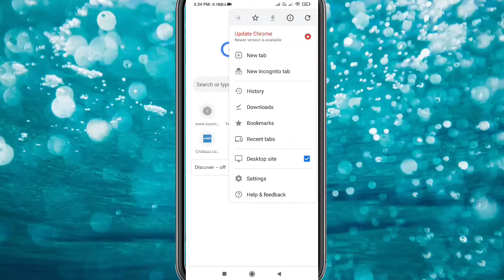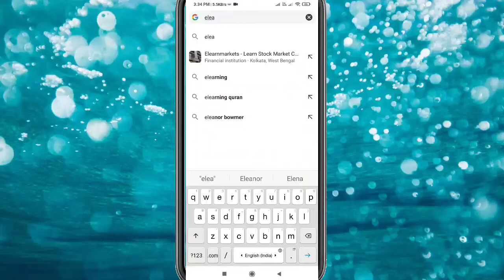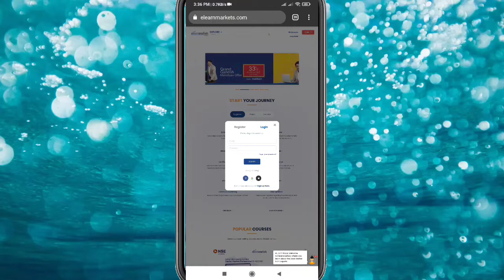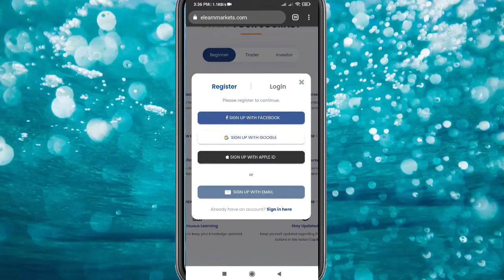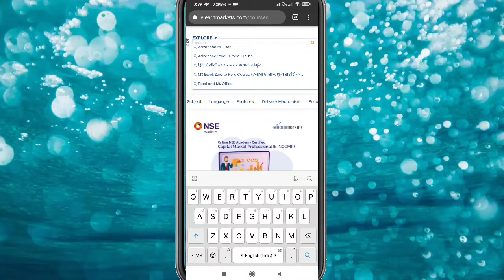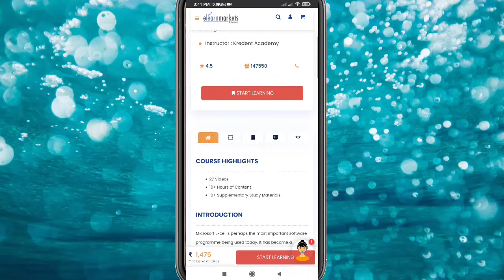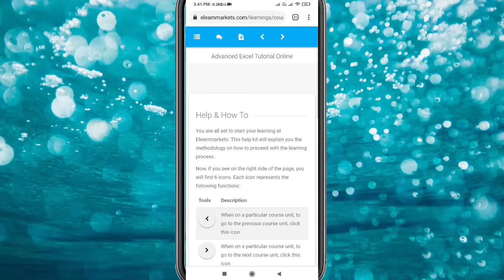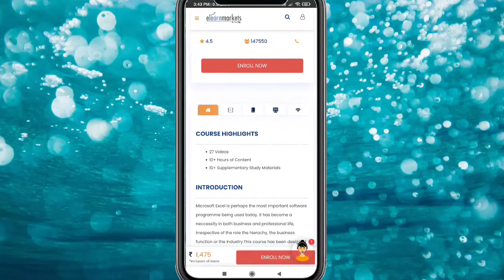Free Advance Excel Course | Free Course with Free Certification | Excel Tutorial|Free Excel Training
Hiii
Welcome Tech T Support
Aaj ki ye video mai dekhenge ki free mai advance excel course kaise le sakate hai.

1)Free Advance Excel Course
2)Free Course
3)Free Course with Free Certification
4)Excel Tutorial
5)Free Excel Training

Code :- Tech T Support